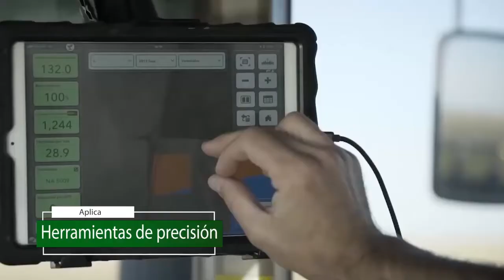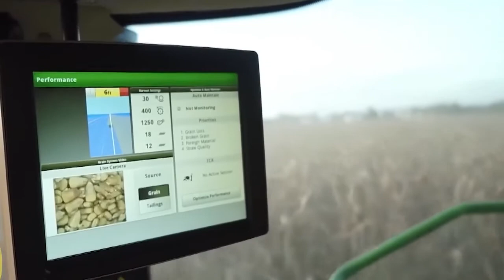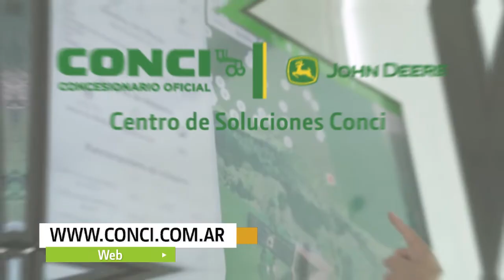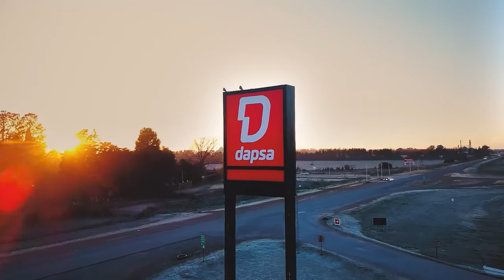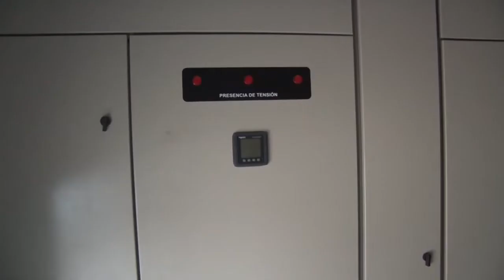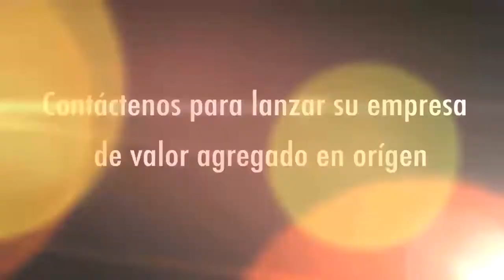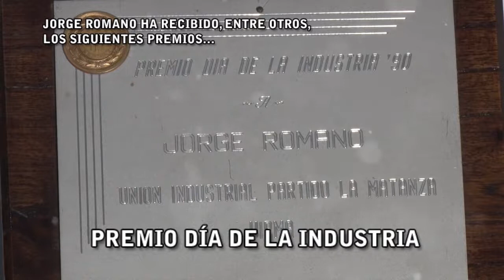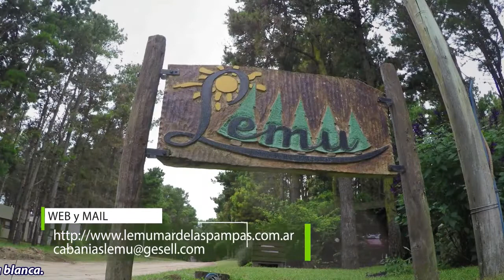"POR LA VIDA" CON LA FAMILIA ELORZA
Programa emitido el día 28 de septiembre de 2020